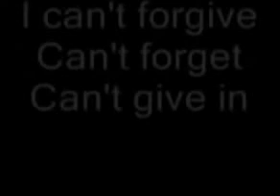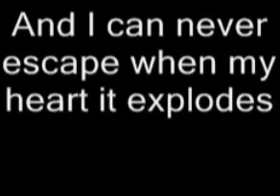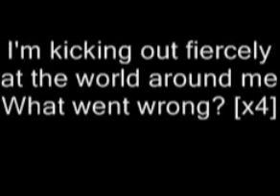What went wrong blink karaoke